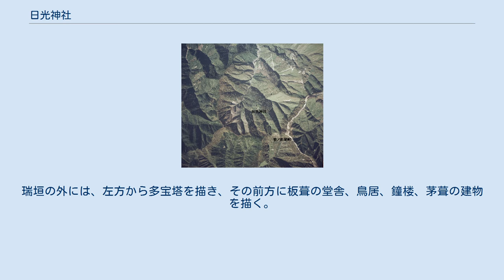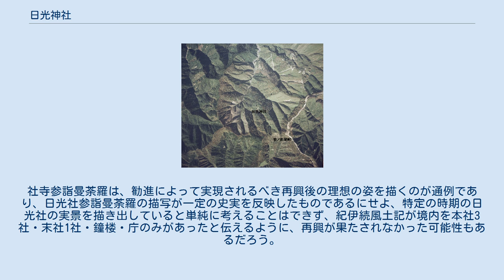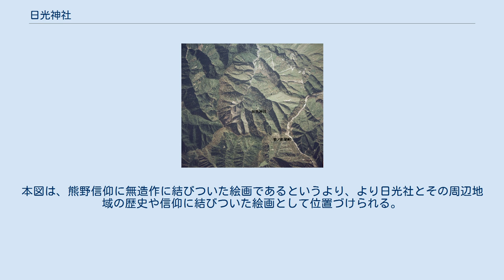日光神社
日光神社 (笹ノ茶屋峠付近)。
国土交通省「国土画像情報（カラー空中写真）」（配布元：国土地理院地図・空中写真閲覧サービス）。
 日光神社（にっこうじんじゃ）は和歌山県有田郡有田川町にある神社。
同町内の日光山山頂近くの高地に鎮座する。
 日光神社は古くは日光社と呼ばれ、有田川町上湯川集落の北東6キロメートル、和歌山県田辺市と奈良県吉野郡十津川村の境の護摩壇山から北西4キロメートルの笹ノ茶屋峠を北に下った緩斜面の尾根上にある。
この笹ノ茶屋峠あたりを山頂とするのが日光山で、西斜面は有田川の支流湯川川および室川谷川、東斜面は十津川の支流弓手原川の水源地となっていて、これらの河川の分水嶺をなしている。
笹ノ茶屋峠の北斜面一帯は日光山国有林で、その中央部、標高900メートルの高地が境内地である。
 阿弖河荘（あてがわのしょう）内の神社としては最も古い時期から存在したと見られ、その記録は鎌倉時代の高野山文書にさかのぼる。
高野山文書のうち日光社に言及したものとして、文永年間（1264年 - 1274年）の年記のある3通が知られており、そのうち最古の文永9年の文書には、建長2年（1256年）に寄進田2町歩を有していたと記されている。
このことから、創建の時期は平安末期から鎌倉時代初期にさかのぼると見られ、地域で重きをなす荘内の「一の宮」とでも言うべき性格を備えていたと見られる。
しかし、中世における日光社の姿を伝える史料は、古いものでも享保10年（1725年）を遡らず、本社3社・末社1社と伝えるにとどまる。
同じく近世史料として、上湯川村の寺社御改帳（寛政4年〈1792年〉）や紀伊続風土記には、多くの堂舎を擁し数多の参詣者も訪れるなど隆盛を示したが、応永年間（1394年～1427年）に焼失したことにより古くからの姿が失われたと伝える。
 近世における社地は、書上帳（享保10年・寛政4年・同5年・文化7年）に、境内24町四方に本社3社・末社1社とあり、これは明治の神社合祀による廃祀まで変わることはなかった。
一方、宗教的性格は近世にはすでに不明確になっていた。
文化7年の書上帳には熊野信仰と所縁の深い御湯神事が行われていたことを伝えており、また、紀伊続風土記は祭神として熊野権現とも日光権現ともしているが、定かではない。
 当社祭神詳ならず。
三社合せて日光権現と云ふ。
熊野権現を祀りなるへし。
但神名日光の義考え得す。
伝え云ふ、古は社殿堂舎多かりしに応永年中焼失して後纔に今のごとく再建せり。
【中世社殿の図とて小松氏に蔵む其図に…是を日光三十八社といふとそ。
社殿の趣熊野に似たり。
按するに今の社地諸木鬱茂して数十宇ありしやうにも見えす、少し疑ひあり。
後考をまつ】 — 紀伊続風土記 日光社参詣曼荼羅（後述）の箱書には祭神が38社を算したと記されるほか、寛政4年の書上帳も同様に38社の配神があったと伝えるが、配神の数はこれ以降も増え続け、江戸末期には78社を算した。
こうした祭神の増大は、地元での雑多な信仰を取り込んだ地域信仰の社に変質したことと関係するものと見られ、御湯神事も享保5年に中絶している。
 紀伊山地には高野山、熊野三山、吉野・大峯の3つの霊場があり、各地からそれぞれの霊場に至る、あるいは3つの霊場の間をつなぐ参詣道がある。
日光山は、紀州各地からこれら3つの霊場を目指す際の最短ルート上にある要地であった。
古老の伝承によれば、鹿ヶ瀬峠以南の紀南地方各地からは、各地域の河川を遡上して龍神を目指し、ついで日光山を経由して吉野・大峯または高野山を目指したといい、紀南各地の河川上流部と龍神をつなぐ道を「奥辺路」と称した。
紀中・紀北からは、日光山またはその山麓をまず目指し、ついで伯母子岳から小辺路に入って熊野本宮へ向かう、あるいは城ヶ森山（じょうがもりやま）から中辺路に入って熊野本宮へ向かう、という道程がとられたという。
 こうした道程を裏付ける中世の史料や説話文学が存在し、正平3年（1348年）、高師直が吉野の南朝を攻略した際、後村上天皇は吉野を脱出して阿弖河へ逃げ延びたと伝えているほか、一遍上人聖絵第3の詞書は、一遍が文永11年（1274年）、高野山から熊野へ参詣する際に日光山・龍神を経由して岩田川沿いに出たのち、熊野へ向かったと伝えている。
 文永十一年のなつ、高野過て熊野へ参詣し給う。
山海千重の雲路をし...